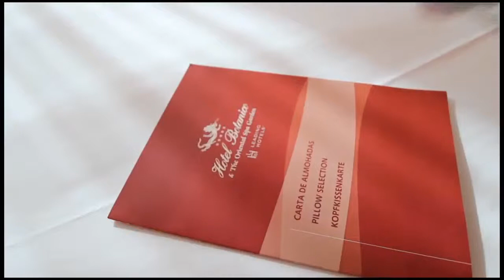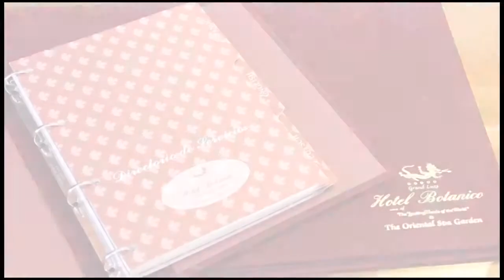Hotel Botanico The Oriental Spa Garden Tenerife